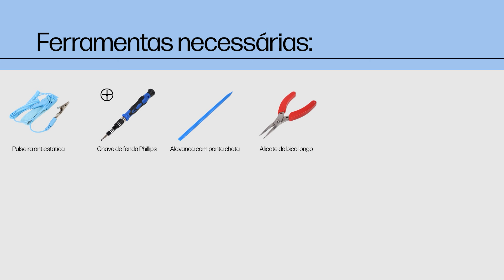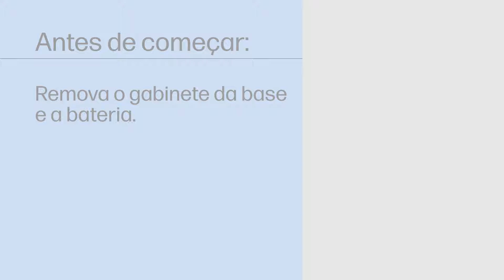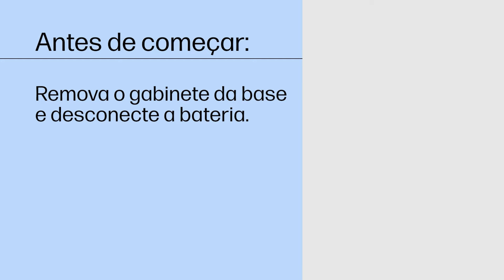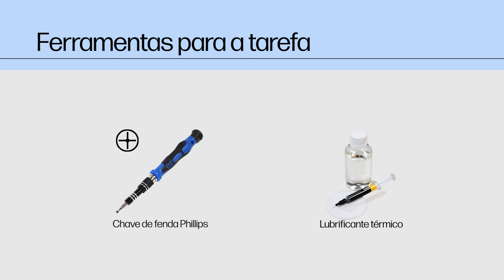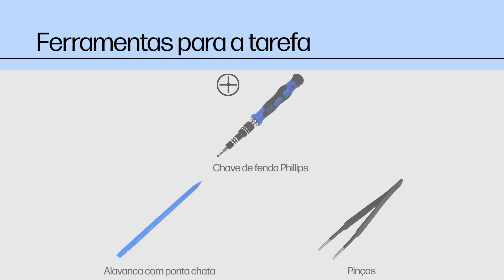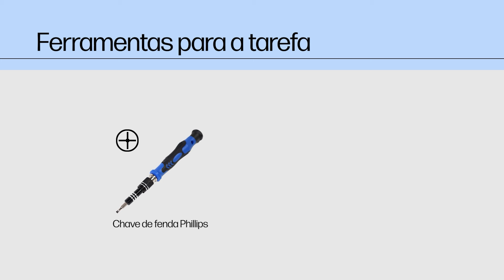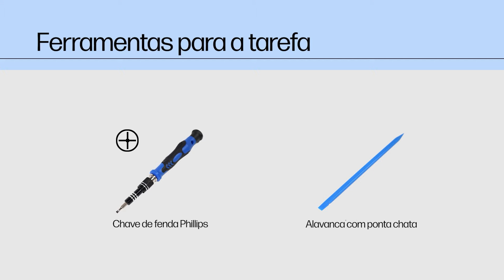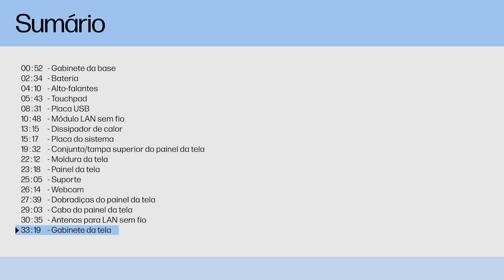Remover e substituir peças | Chromebook HP Fortis 11 G10 | Serviço de computador HP | HP Support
Neste vídeo, vamos ver como reparar e substituir várias peças ao realizar a manutenção ou atualização do seu Chromebook HP Fortis 11 G10. Siga as etapas nesse vídeo para remover corretamente as peças específicas e, então, instalar com segurança as peças de reposição para obter um desempenho constante ou aprimorado. Você pode pular diretamente para os capítulos específicos no vídeo correspondentes às peças a serem corrigidas ou substituídas.

Capítulos:
00:00 Introdução
00:00 Remover e substituir peças
00:52 Gabinete da base
02:34 Bateria
04:10 Alto-falantes
05:43 Touchpad
08:31 Placa USB
10:48 Módulo LAN sem fio
13:15 Dissipador de calor
15:17 Placa do sistema
19:32 Conjunto/tampa superior do painel da tela
22:12 Moldura da tela
23:18 Painel da tela
25:05 Suporte
26:14 Webcam
27:39 Dobradiças do painel da tela
29:03 Cabo do painel da tela
30:35 Antenas para LAN sem fio
33:19 Gabinete da tela

CUIDADO: Instalar ou substituir peças incorretamente pode danificar o seu dispositivo HP ou anular sua garantia. Antes de substituir quaisquer peças, consulte sua garantia.

Remover e reinstalar peças | Chromebook HP Fortis 11 G10 | Serviço de computador HP | HP Support